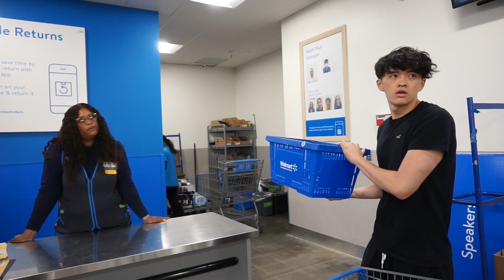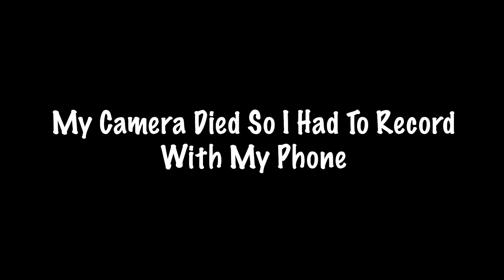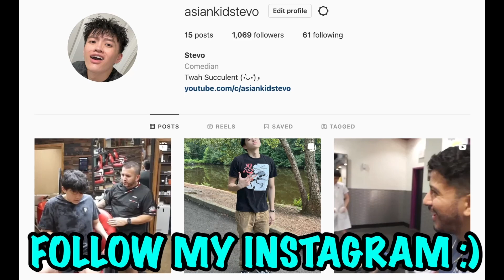Walmart Npcs Called The Cops On Me!